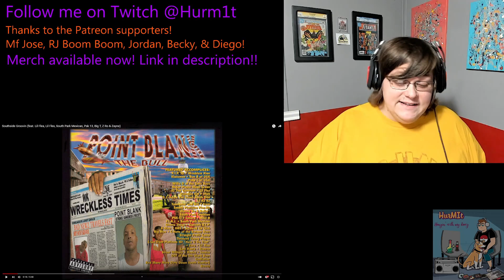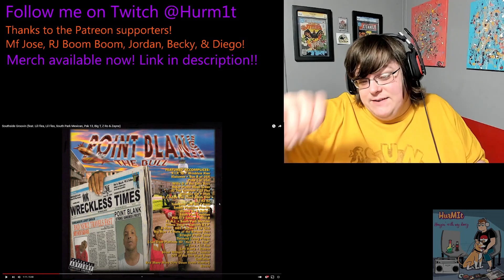Hurm1t Point Blank Southside Groovin Ft SPM, Z-Ro, & More Reaction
Original Video:
Southside Groovin (feat. Lil Flea, Lil Flex, South Park Mexican, Psk 13, Big T, Z Ro & Zayne)